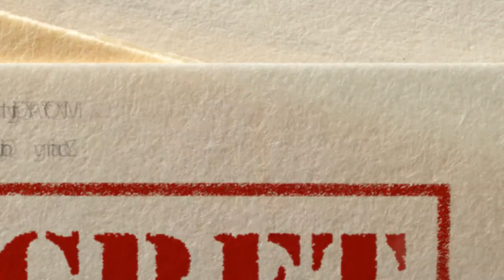Wget spy open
edited in after effects render in sony vagas 10